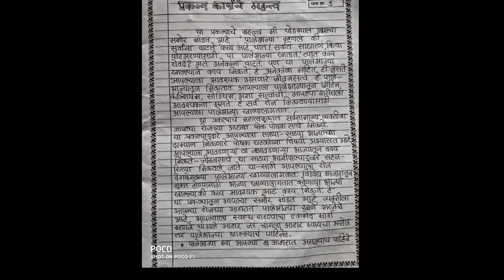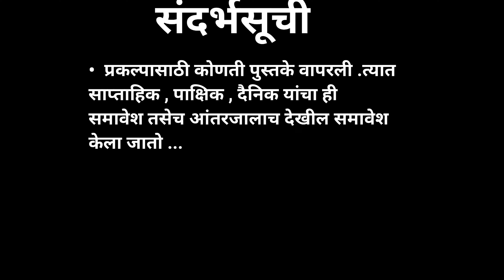Paryavaran prakalap vahi in marathi ( project) 11th and 12th class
•   पर्यावरण प्रकल्प  •( prayavaran prakalp ).
                     Environment Project.

     नमस्कार जर तुम्हाला माझे प्रोजेक्ट घ्यायचे असतील तर मला फक्त 35 रुपये द्यावे लागतील. या क्रमांकावर मला तुम्ही पैसे देऊ शकता - 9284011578 payment options:( phonepe, Google pay, Paytm & others)

 •   प्रकल्पाचे नाव : मंडाईतील भाजीपाल्यांचे अभ्यास

  Project Name: The study of vegetables in the
                             Market

                    ••       मुद्दे    ••

            1.प्रस्तावना किंवा प्रकल्पाची निवड
            2.उद्दिष्टे
            3.प्रकल्पाचे महत्त्व
            4.निष्कर्ष
            5.संर्दभसूची
            6.ऋणनिर्देश
    वरील मुद्द्यानुसार प्रकल्पाची माहिती दिलेली आहे.